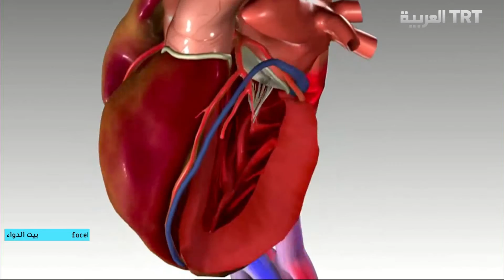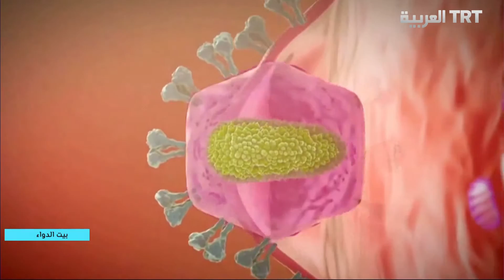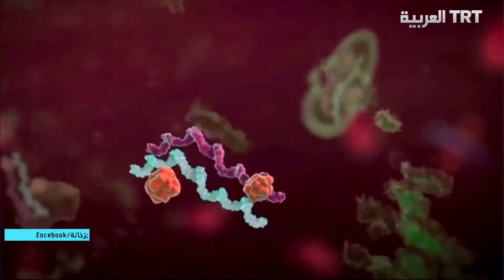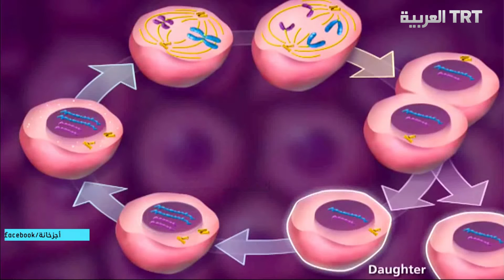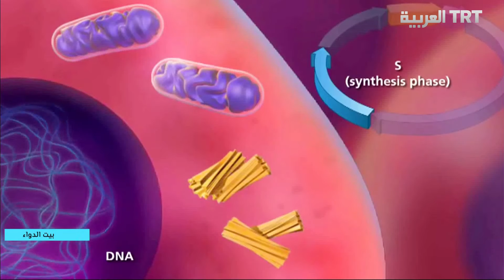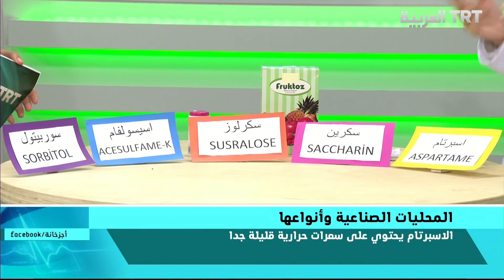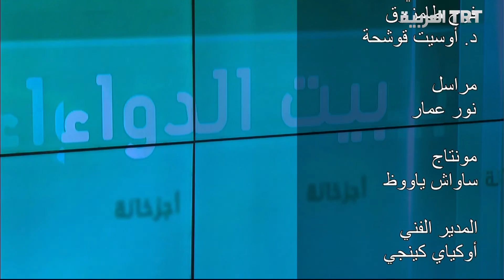20 07 2015 برنامج بيت الدواء ، موضوع الفيتامينات مع دكتور علي كمال الدين على قناة TRT العربية